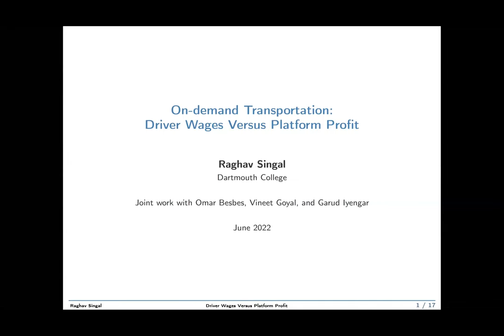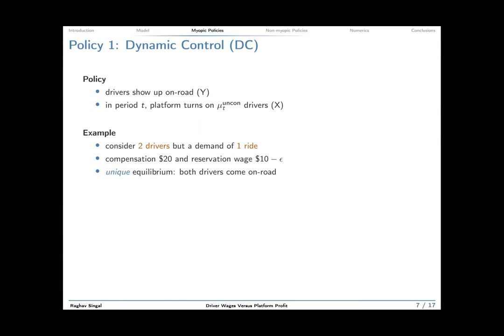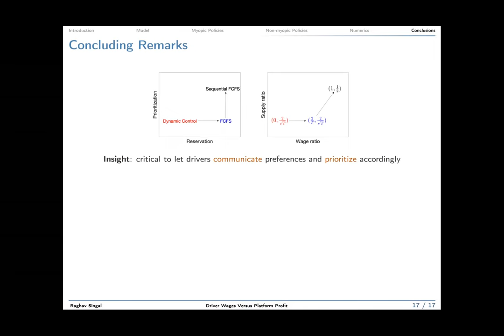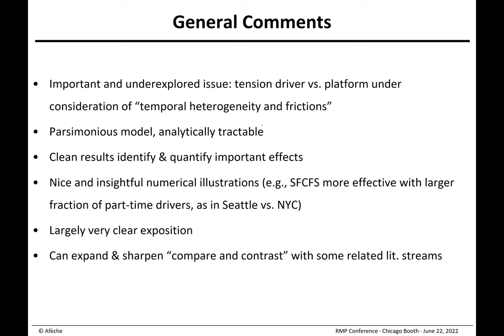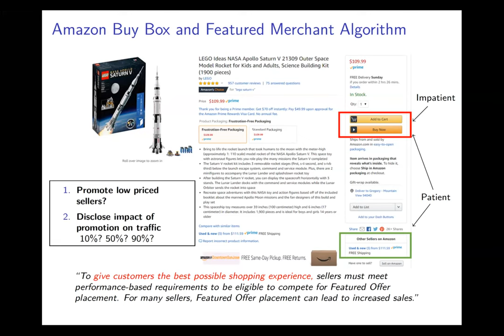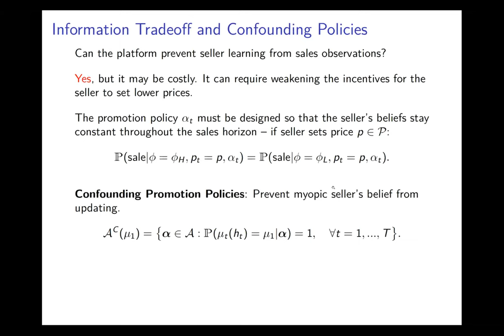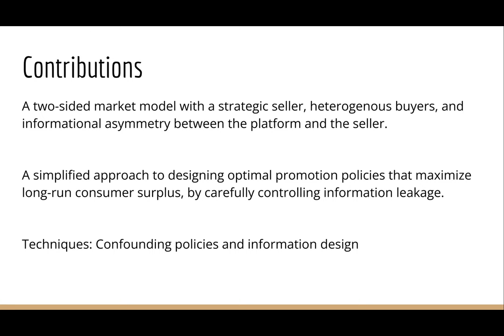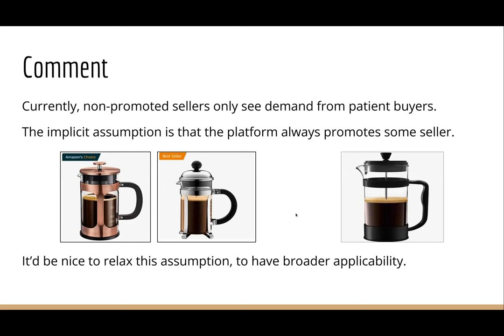Spotlight 12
On-demand Transportation: Drivers Wages Versus Platform Profit
Authors: Omar Besbes, Vineet Goyal, Garud Iyengar and Raghav Singal
Discussant: Philipp Afeche

Information Disclosure and Promotion Policy Design for Platforms
Authors: Yonatan Gur, Gregory Macnamara, Ilan Morgenstern and Daniela Saban
Discussant: Krishnamurthy Iyer